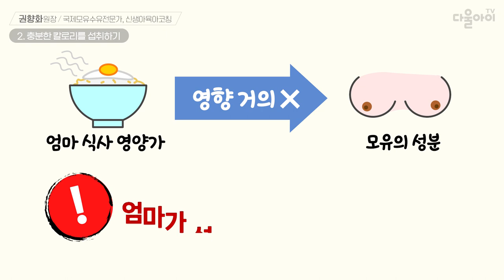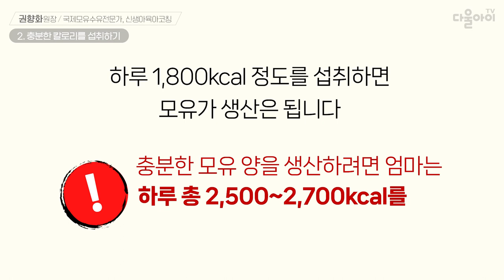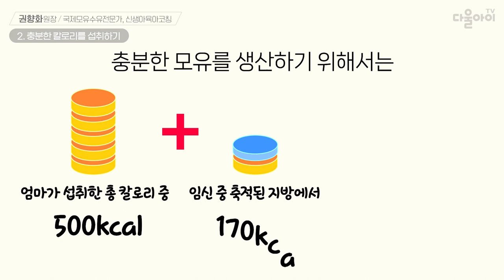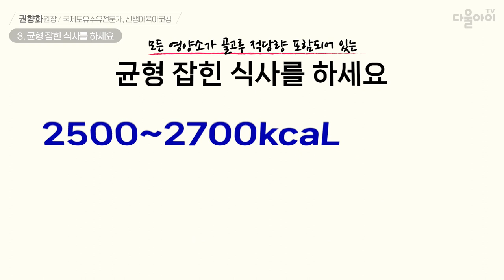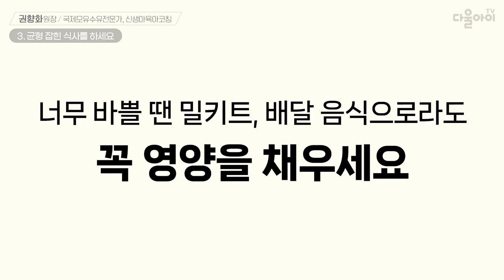모유 수유할 때 엄마는 어떤 식사를 해야 할까? [ 모유 수유 5편 ]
|00:00| intro : 아기 돌보기, 모유 수유보다 엄마의 식사가 더 중요해요!
|00:34|  1. 엄마의 입맛을 그대로 닮는 아기의 입맛
|00:44|       → 이유식을 잘 먹는 아기로 만드는 모유 수유 꿀팁!
|01:38|  2. 충분한 칼로리를 섭취하기
|01:41|       → 엄마 식사에 상관없이 모유의 영양가는 우수해요!
|01:57|       → 아기 체중성장이 느린 건 모유의 질 때문일까? 양 때문일까?
|02:25|       → 모유의 양은 엄마가 섭취한 칼로리에 따라 좌우돼요
|02:45|       → 모유 수유 엄마의 권장 칼로리가 높은 이유
|04:05|  3. 균형 잡힌 식사를 하세요
|04:14|       → 균형 잡힌 식사란?
|04:53|       → 모유 수유하는 엄마의 균형 잡힌 식사 실제 예시
|05:27|  4. 충분한 수분을 섭취하세요
|05:30|       → 물을 많이 마시면 모유 양이 늘까?
|05:55|       → 모유 수유하는 엄마에게 필요한 하루 총 수분 섭취량은?
|06:08|       → 모유 수유 엄마에게 물로만 섭취하는 적당한 수분 섭취량
|06:18|  맺음말 & 다음 영상 소개

📢 다음 영상 : 모유 수유 시 엄마가 절대 먹으면 안되는 것 : 영양제, 저탄수화물, 채식, 흡연, 운동, 술, 커피, 생선 [ 모유수유 6편 ]